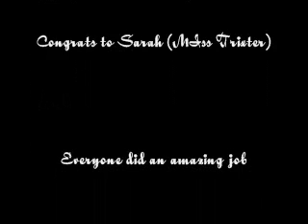Sarah (Joy) USPDF afterparty @ Plan B, NYC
Sarah (Joy) pole dancing at the afterparty at Plan B in NY.  The pole was small in diameter, short in height and very crowded by the bar and disco ball but she rocked it out...!  It was so fun meeting her in person..!  You rock bytch...!!!